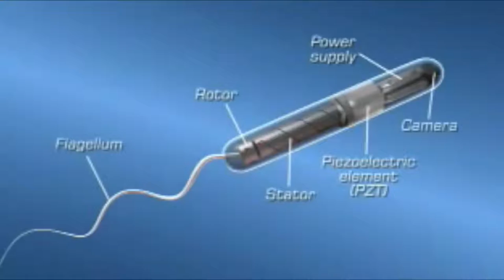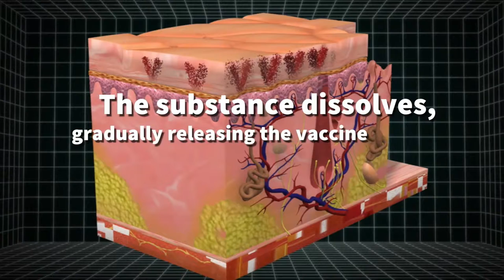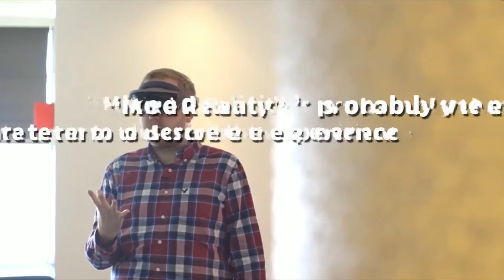New technologies in medical science.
Watch New technologies in medical science.